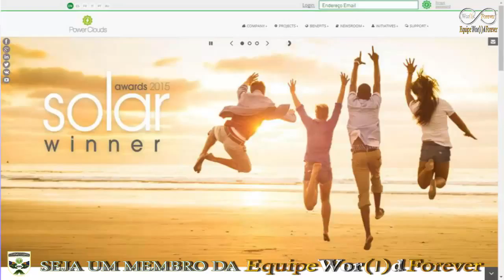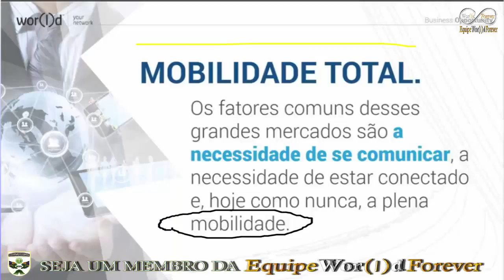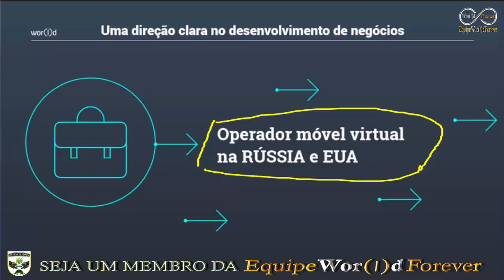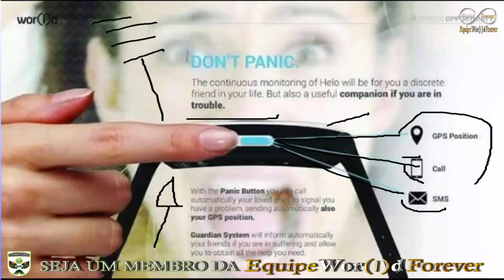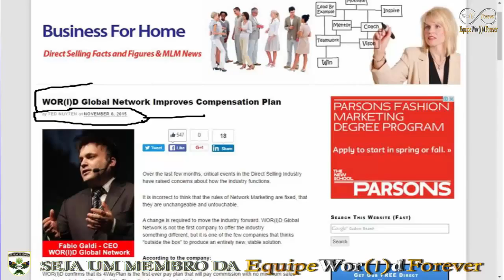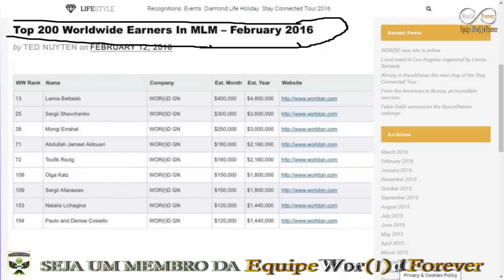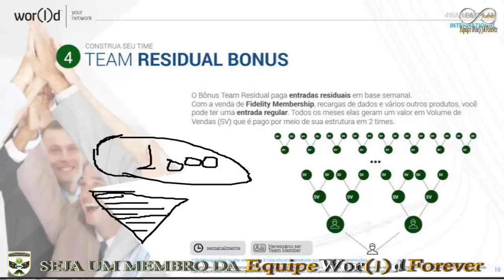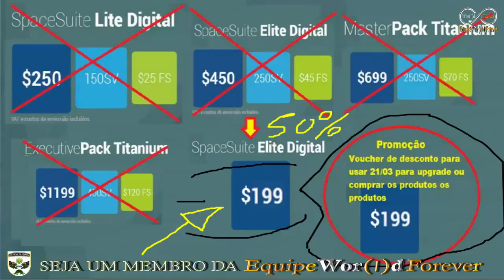CONFERENCIA 2016 WORLD GLOBAL NETWORK - VEM COM A EQUIPE Wor( | )d FOREVER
WOR(l)D GLOBAL NETWORK BRASIL TELECOMUNICAÇÕES PRE LANÇAMENTO DE SEU ESCRITÓRIO DO BRASIL!

PRIMEIRA EMPRESA DE MMN A ATUAR COMO UMA OPERADORA DE TELEFONIA EM VÁRIOS PAÍSES.

EM 2016 ESTAREMOS ENTRANDO NO BRASIL COMO UMA OPERADORA DE TELEFONIA MÓVEL (MVNO) COMO JÁ SOMOS NOS USA E TAMBÉM NA RUSSIA OFERECENDO TUDO E MUITO MAIS GRAÇAS A NOSSA MARAVILHOSA TECNOLOGIA mCELL 5G:

* O inovador sinal 5G mCELL
* Pacotes de internet
* Pacotes de voz
* Pacotes de SMS

POSICIONAMENTO E FRANQUIAS.

FRANQUIAS VITALICIAS E HEREDITÁRIAS SEM TAXA DE RENOVAÇÃO ANUA E NEM ATIVAÇÃO MENSAL. VOCÊ PAGA APENAS UMA VEZ E TERÁ GANHOS PARA O RESTO DA VIDA!!!

* POSICIONAMENTO GRATIS. Aproveite, você se posiciona na rede GRATIS e já começa receber derramamento e garante sua posição comprando um produto ou franquia.

Apos comprar um produto ou franquia você inicia no negocio com ganhos de indicação direta e fazendo pontos de vendas ( 20, 100, 250 ou 400 pontos ) você alcançara os outros níveis de franquias com mais formas de ganhos.

EM 2016 A EMPRESA ESTARÁ INAUGURANDO SEU ESCRITÓRIO DO BRASIL COM:

* Sede física operacional. ( Em fucionamento Na cidade de Campinas SP  )
* Logística interna exclusiva para o Brasil. ( Em Breve )
* Assistência técnica especializada para nossos produtos. ( Em Breve )
* Todos os produtos homologados pela a ANATEL. ( Em Breve )
* Pagamentos de todos os nossos produtos franquias e serviços parcelado em até 12 vezes nos cartões nacionais. ( Em Breve )

PROCURE AGORA MESMO O REPRESENTANTE DA EQUIPE Wor( | )d FOREVER QUE TE PASSOU O LINK DESTE VIDEO E PEÇA MAIORES INFORMAÇÕES!!!

E PARTICIPE DO NEGOCIO DE UMAS DAS 100 MELHORES EMPRESAS DE TECNOLOGIA DE TODO MUNDO E GARANTA JÁ SEU FUTURO FINANCEIRO SE POSICIONE!!!